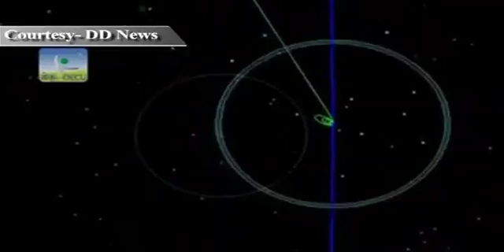Mission to Mars: Fourth orbit raising monoeuvre of Mars Orbiter Spacecraft completed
Fourth supplementary orbit raising monoeuvre of Mars Orbiter Spacecraft has been successfully completed. Change in Mangalyaan orbit booster was observed from 78276 km to 118642.

Earlier on Monday, Indian Space Research Organisation failed to fully meet the objective of the fourth orbit-raising operation conducted on Mars Orbiter Spacecraft as flow to the liquid engine stopped, but allayed apprehensions over the ambitious venture to the Red Planet.

This manoeuvre planned to raise the apogee (farthest point to Earth) from 71,623 km to one lakh km but could only achieve 78,276 km on the back of an incremental velocity of 35 metres/second as against originally planned 130 metres/second.